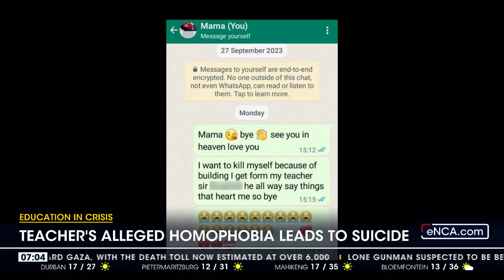Gauteng Education Dept probes bullying allegations in wake of child suicide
The Gauteng Education Department says it’s launching an investigation into the suicide of a 12-year-old pupil at Khehlekile Primary School in Thokoza. eNCA reporter Hloni Mtimkulu spoke to the family.